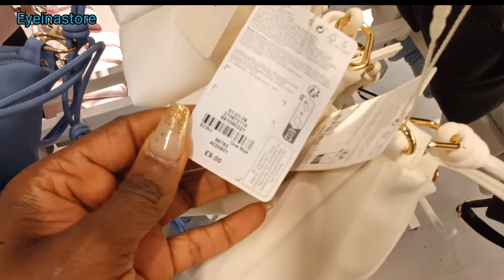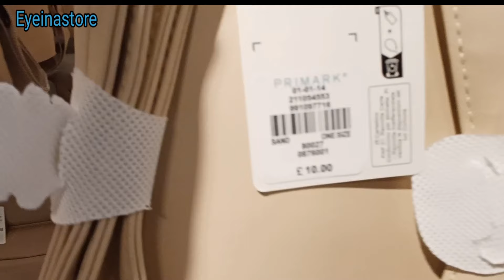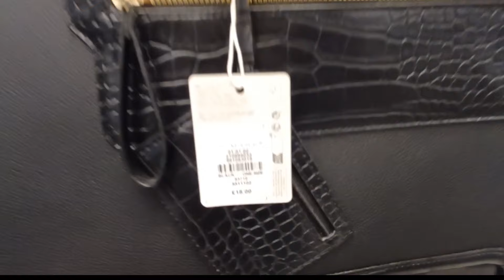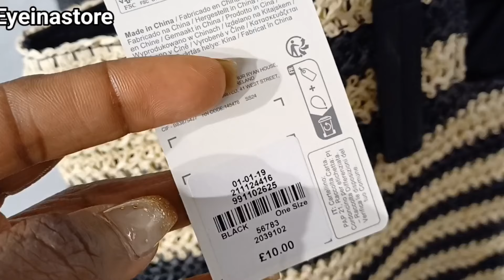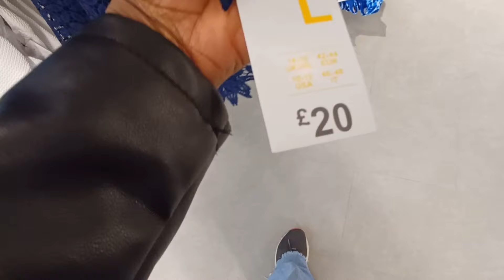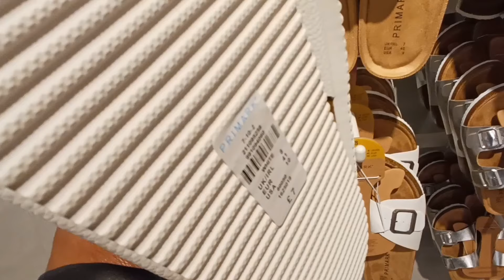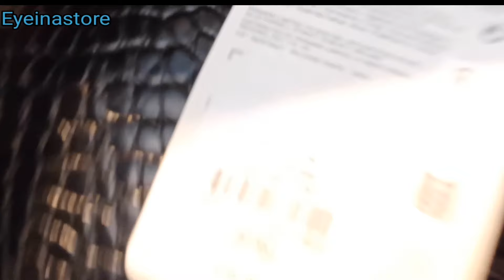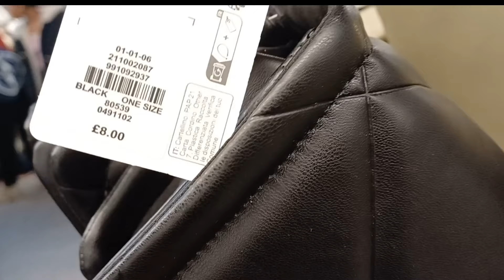Window Shop With Me In Primark